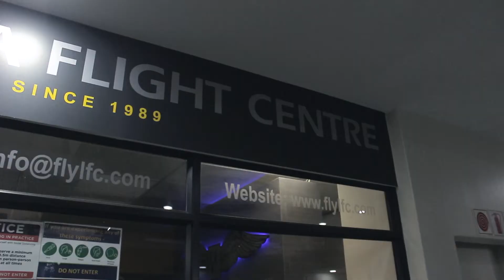Grand Central Airport Video 1 2